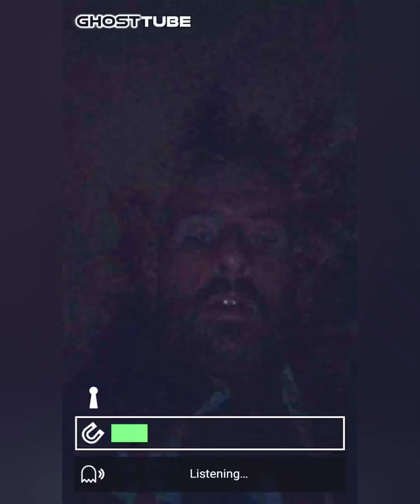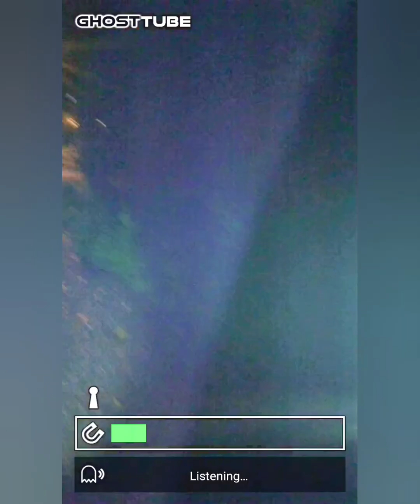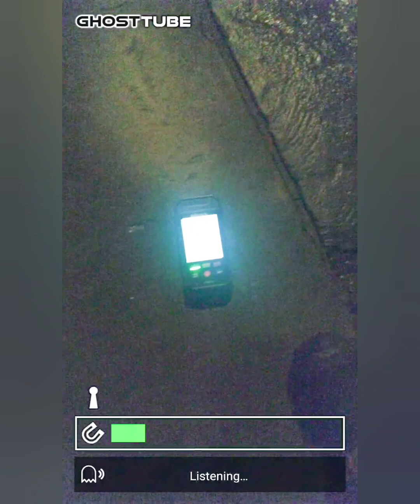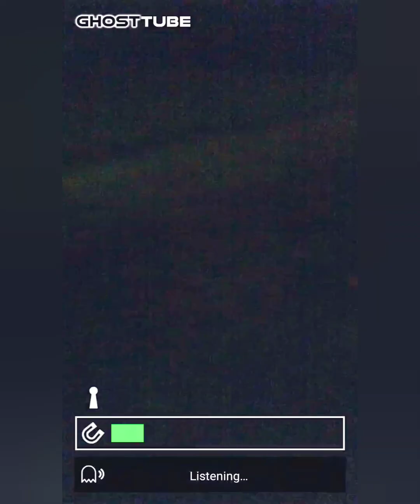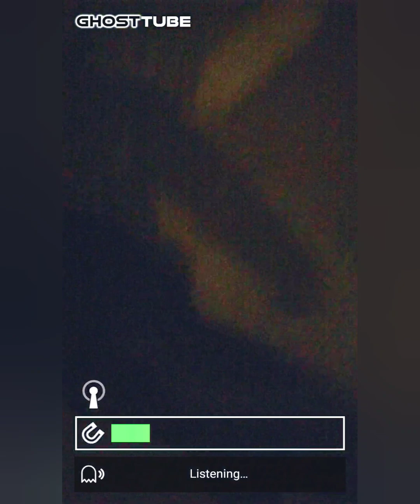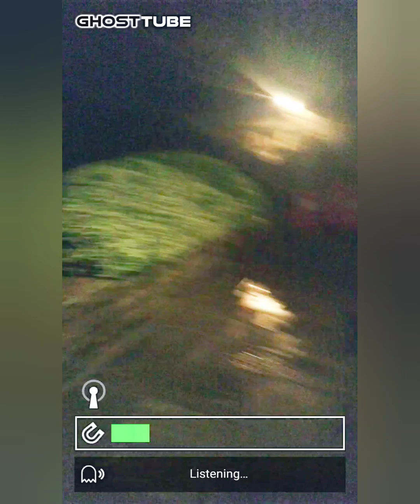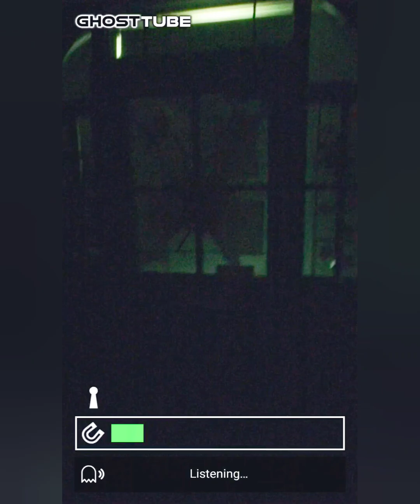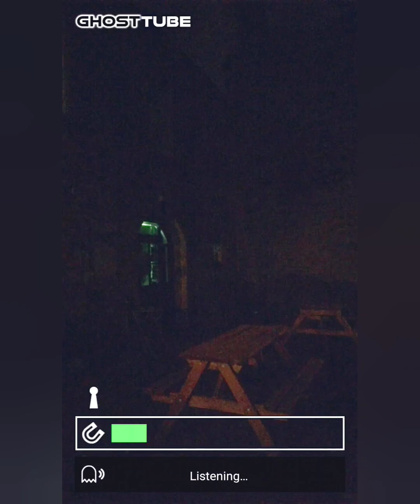The Haunted Coach House of Littleborough⚠️💥☠️✝️🎃spookyseason history 17thcentury paranormal 👻🎃☠️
Welcome To The Second Video Of Littleboroughs Heritage..

This One is Back To Front From The Last One With A Quick Visit into Barker's Woods ...

And Then For A Short Stay At Littleborough Coach House To See What Happens When I Try To Communicate With The Other Side For The First Time At This Location 💯⚠️✝️🎃☠️